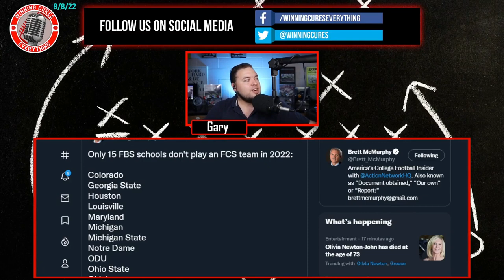How important are FCS vs FBS games for college football?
There are only 15 teams that are not playing an FCS opponent in the 2022 College Football season.  This generated a lot of talk on social media about how more FBS schools should stop playing FCS schools.  But those people don't understand the importance of those games, not only to the FCS schools, but to the broader CFB ecosystem.